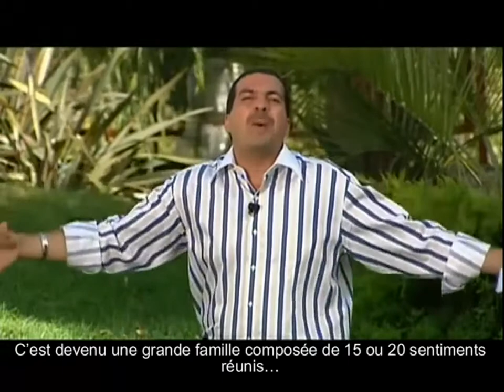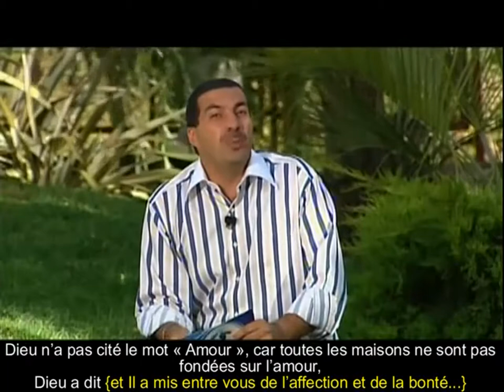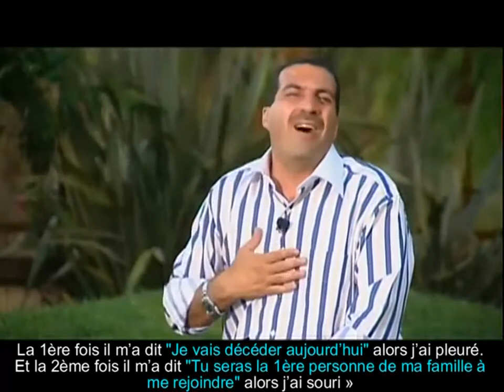Voyage vers le bonheur : La famille (épisode 19) par Dr. Amr Khaled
Traduction en français de l'émission "Voyage vers le bonheur"
épisode 19 :  La famille
Par Dr. Amr Khaled